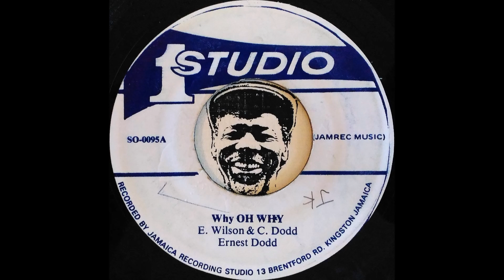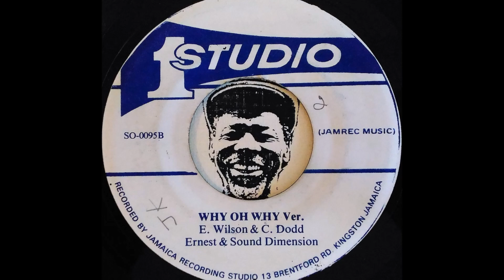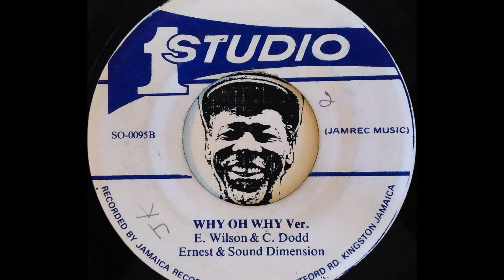ERNEST WILSON - Why Oh Why [1978]